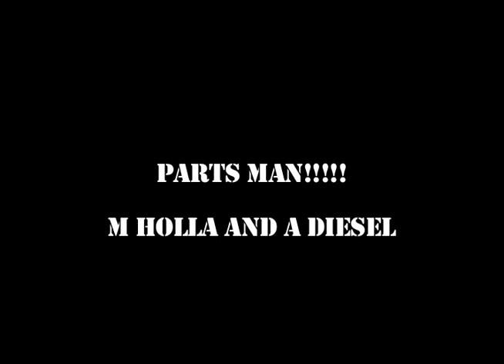PARTS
PARTS MANNN WE GOT PARTSSS MANNNN

Parts All Day, Feelin Real Adjudicated Right Now